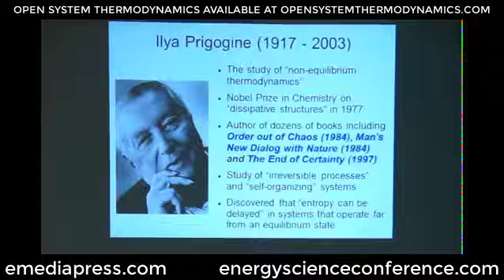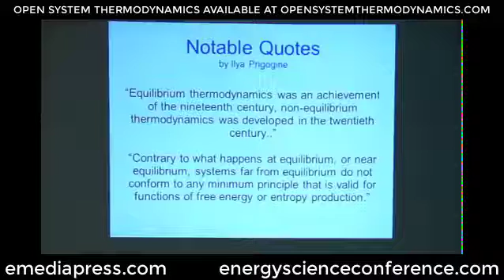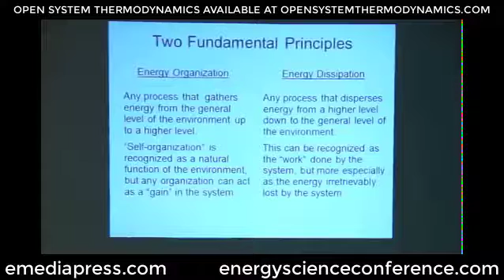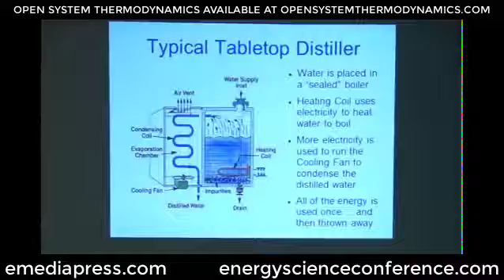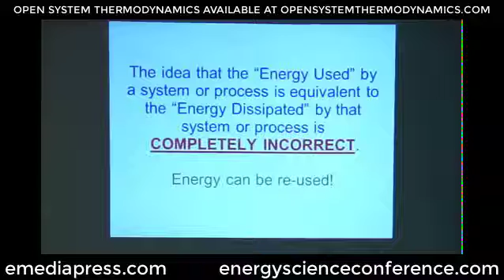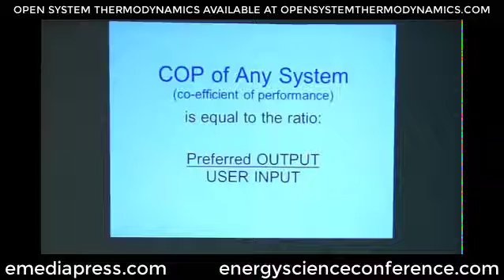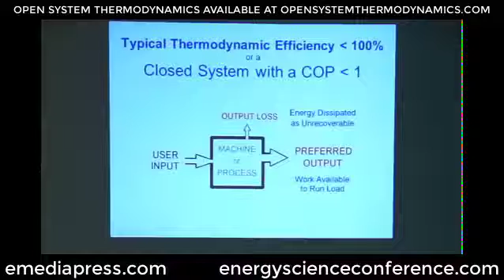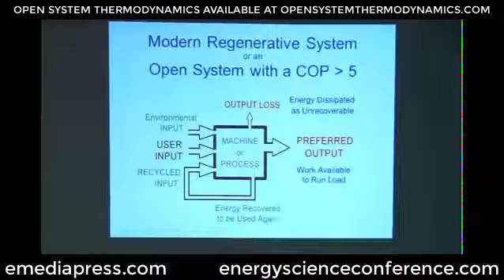Open System Thermodynamics by Peter Lindemann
- Excerpt from Peter Lindemann's Open System Thermodynamic presentation delivered at the Energy Science & Technology Conference. Open System Thermodynamics or Non-Equilibrium Thermodynamics legitimizes Free Energy Science and unfortunately, most conventionally trained engineers, etc. are completely unaware of this specialized branch of thermodynamics.